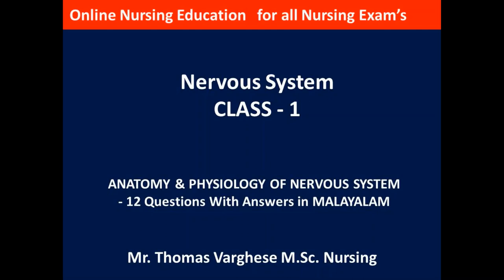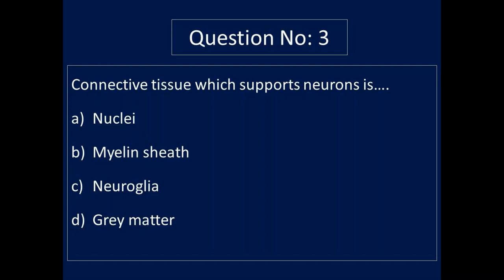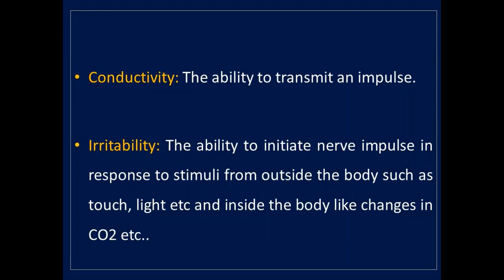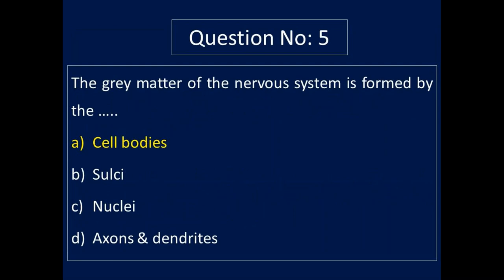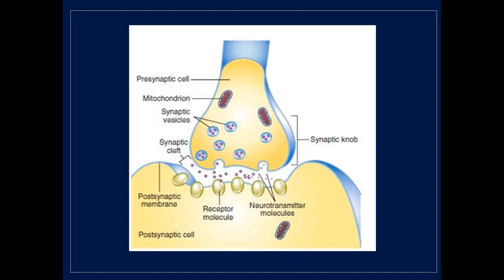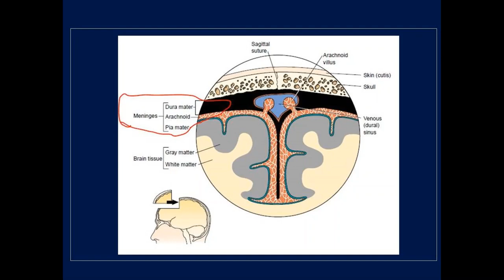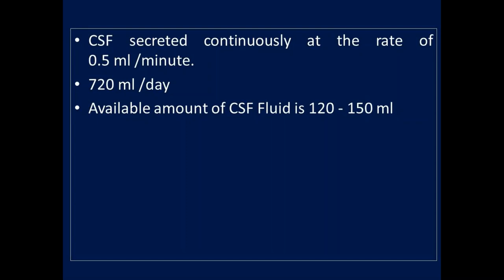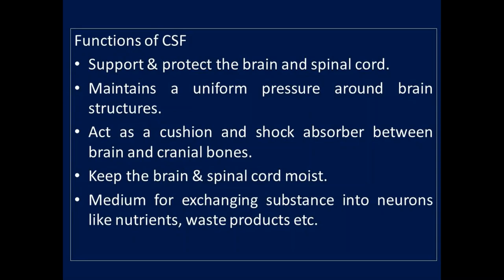KERALA PSC(DHS), AIIMS, JIPMER, RRB, ESIC Nursing Exam Preparation MCQ's -Nervous System (Class -01)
KERALA PSC (DHS), AIMS, JIPMER, RRB, ESIC Nursing Exam Preparation MCQ's with Rationale - Medical & Surgical Nursing - Nervous System Class - 01 in Malayalam.
 More video MCQ's with rationale will be uploaded as series.